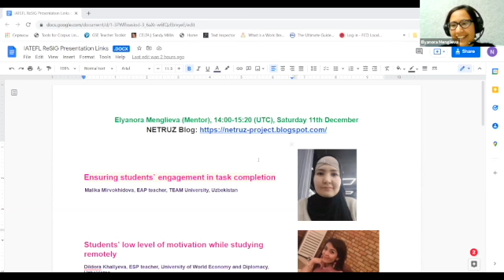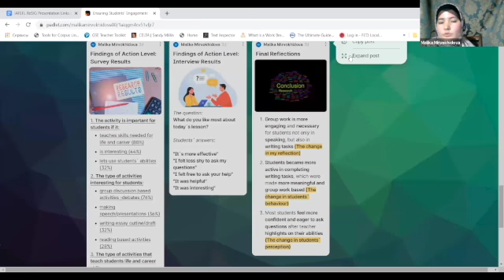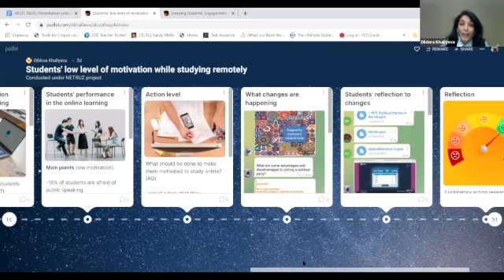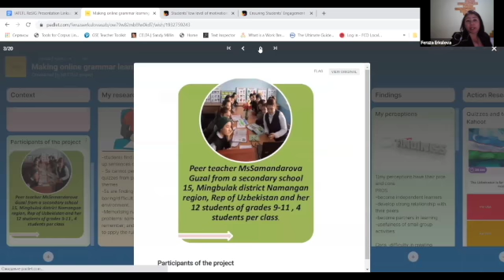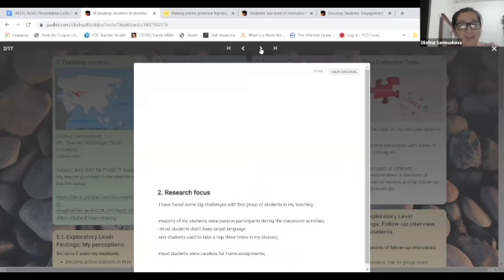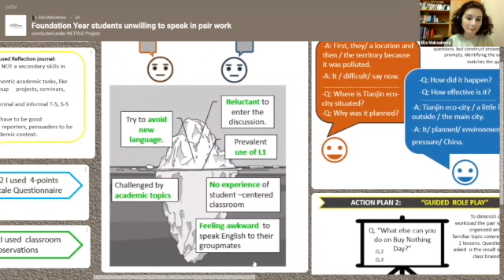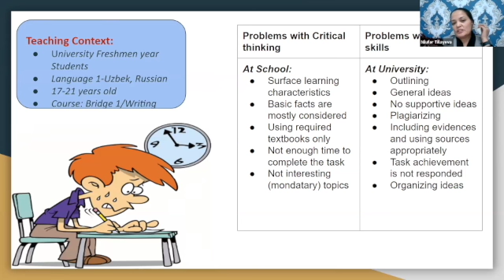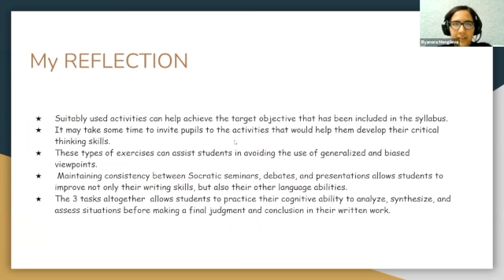IATEFL Research SIG Teachers Research! Online 2021 conference (11 December, Room 3, Session 3)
Part of the final event in the International Festival of Teacher-research in ELT 2021 This session features poster presentations and Q&A with teachers from Uzbekistan mentored by Elyanora Menglieva. Posters and other supporting material for each presentation are viewable by clicking on the title of the presentation in the event programme